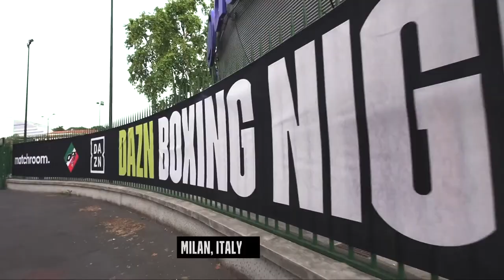Before The Bell: Scardina vs De Carolis Live Undercard (Forte, Nmomah & Sarchioto)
We're live from Milan with two undercard fights on the Scardina vs De Carolis undercard!
1) Daniele Reggi vs Luca Barbessi
2) Joshua Nmomah vs Gabor Gorbics